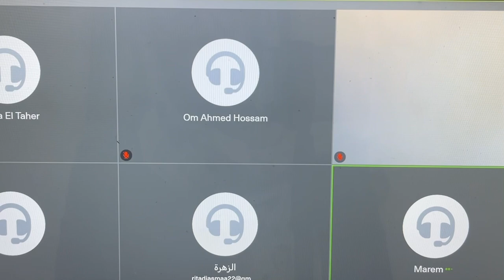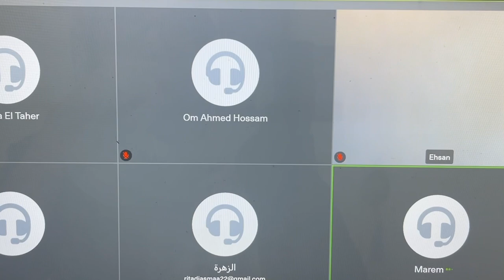مشتركه فلسطينيه 🇵🇸 معنا في دوره حياتك بلا سكري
👈 حجز الاستشارات في  مركز بدايه جديده من الساعه ١٢ حتي الساعه ٨ مساءا من خلال 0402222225, 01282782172

👈لوكيشن مركز بدايه جديده للتغذيه العلاجيه (محافظه الغربيه -المحله الكبري _ موقف طلعت حرب)

هدفي واضح جدا في القناه , هدفي أساعد كل مريض , هدفي أفهمك جسمك , هدفي أغير المفاهيم الخاطئة اللي عند معظم الناس
هدفي ان مفيش حد يستغلك ويخدعك , هدفي مش اي حد يكلمك عن منتج تصدقة وتروح تشتريه
هدفي أثقفك واكون مصدر ليك للمعلومات الخاصه بحياتك الصحية واللي هتكون اضافة ليك بأمر اللة
هدفي ان كلنا 🌹نبدأ بداية جديدة لحياة أفضل بدون أمراض 🌹وكمان بدون حرمان وهي دي المعادلة الصعبة اللي معانا هتحققها